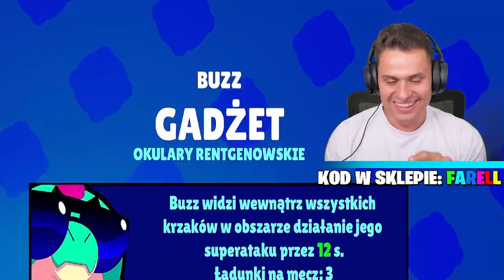Wygrałem BIG BOT Challenge! Brawl Stars